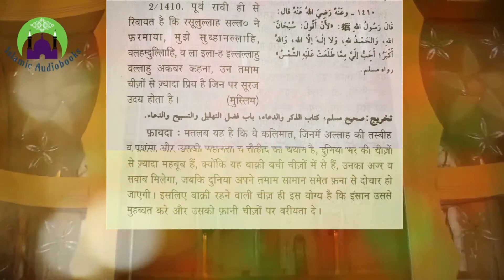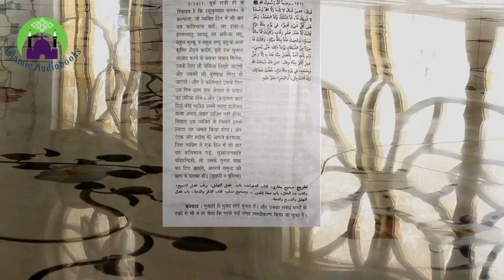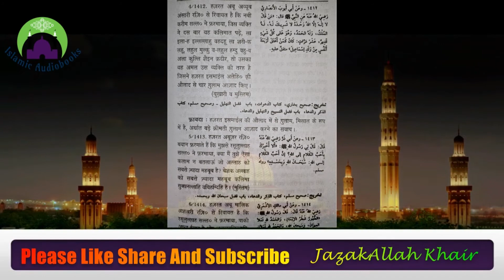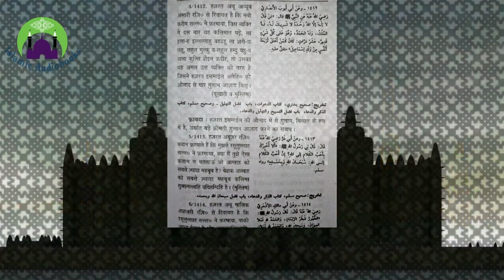RUS Series || Chauthe4️⃣ (4th) Kalime Ki Fazeelat | Kitab-uz-Zikr | Hadees Nabwi ﷺ